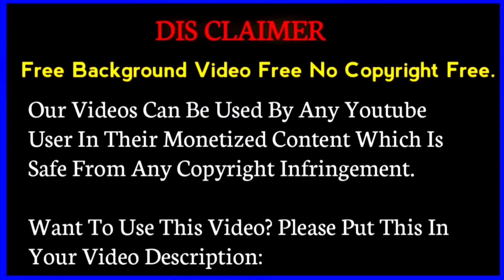New star and spark black screen effect video | new Avee Player Template Kinemaster Background video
New star and spark black screen effect video | new Avee Player Template Kinemaster Background video.by BR Background Zone.

Other  enquiry  ke  liye contact kare:-

1. star video effect
2. black screen
3. light star effect
4. video effect kinemaster background download
5. color light effect video background
6. color light effect video fullscreen
7. color light flashing black screen
8. color light effect template
9. color light effect video
10. avee player template new
11. avee player effect black screen
12.avee player light effect black screen
13. avee player template light effect black screen
14. light effect video background green screen full screen
15. black screen video effects
16. black screen video effects template full screen
17. light effect video background full screen
18 .template light effect
19. colour effect video background
20. colour effect video background black screen
21. black screen colour light video effect

green screen zoom
youtube green screen
imovie green screen
green screen effects
green screen for zoom
background video
youtube background
zoom background videos
background for youtube
google meet green screen

background videovideo
background
motion backgroun
background animation
green screen
motion graphics free to use
motion backgrounds animated backgrounds moving backgrounds animation video video effects  vj loop youtube.

Red heart effect background video| heart black screen effect video Kinemaster | black screen effect.

black screen effects video download
cheap black screen black screen buy  chroma key backgrounds
black screen stock footage
chroma key black
black screen cloth
black screen photography